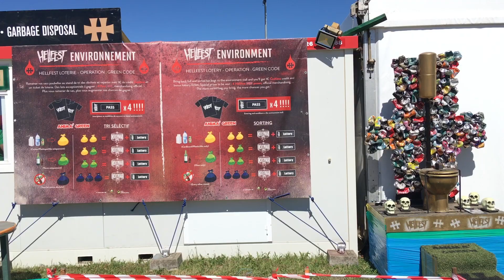Hellfest 2018 : un bénévole d' Animagreen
Le Hellfest, ce sont également des centaines de bénévoles au service des festivaliers.
Stéphane Hérel a rencontré un bénévole d'Animagreen, une structure qui veille à la bonne collecte et au recyclage des déchets sur le Hellfest. 400 bénévoles sont mobilisés le temps du week-end. 170 tonnes de déchets collectés, plus de la moitié sont valorisés.